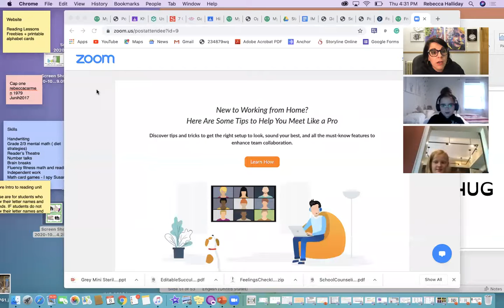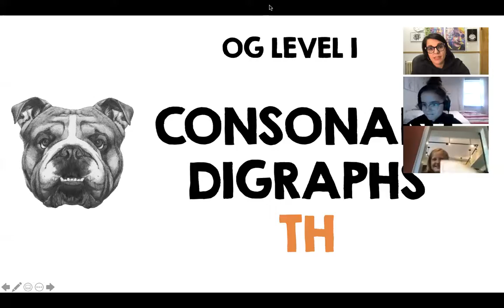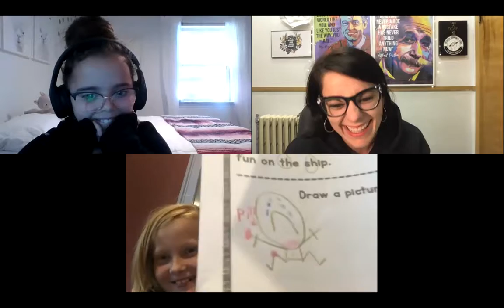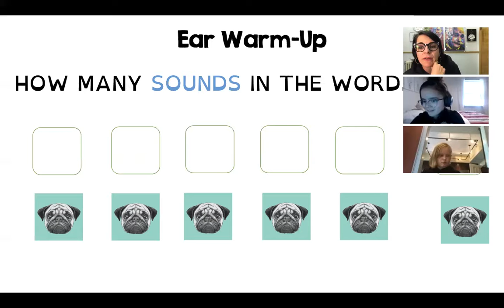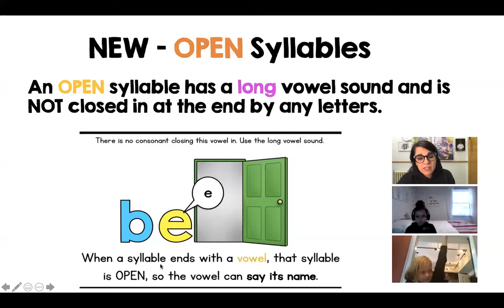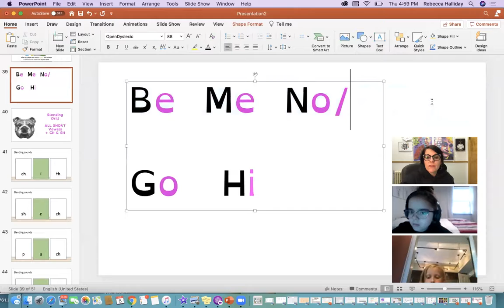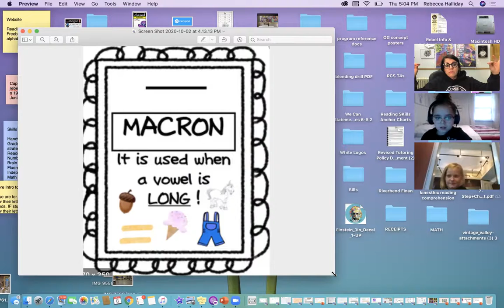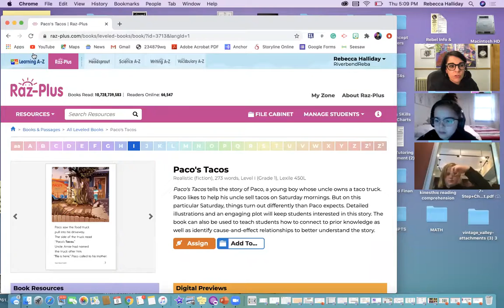Sample Online Reading Class with Riverbend Reba!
This is a full one-hour class with 2 amazing kiddos. In this session, we are working on Orton-Gillingham concepts, phonemic awareness skills and more! It will give you an idea of the types of activities are that we tackle during a session.